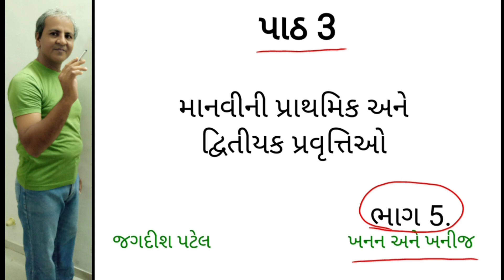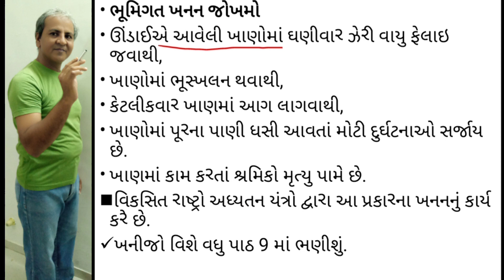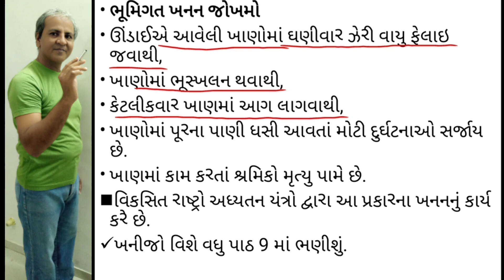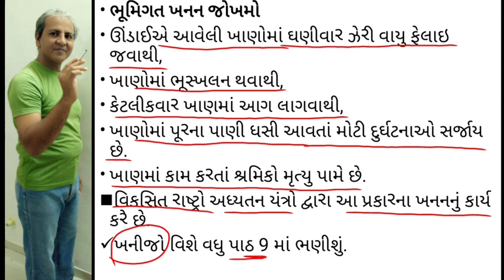ધોરણ 12 ભૂગોળ| standard 12 Geography |પાઠ 3 માનવીની પ્રાથમિક અને દ્વિતીયક પ્રવૃત્તિઓ | ભાગ -5 ખનન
Std-12 Geography | chp-3 manvi ni prathmik and dwitiyak pravrittio | Men's primary and secondary activities | part -5 | khanan and khanij | Taught by : Jagdish Patel
Useful for arts/commerce, Gpsc and other competitive Exams...